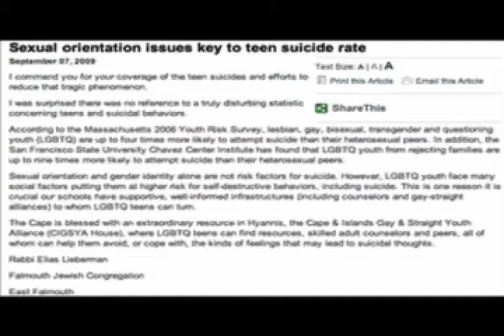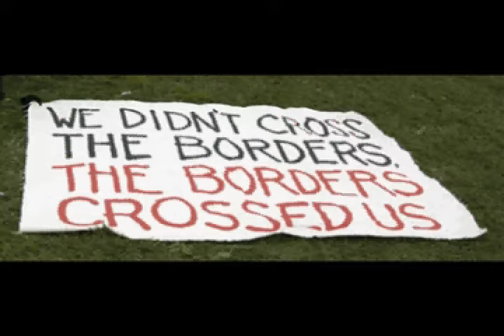What for?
This is a school project I did for a video production class. The music is performed by Maya Jupiter. The pictures are not mine. They were downloaded from various sources online. I claim no rights for them.